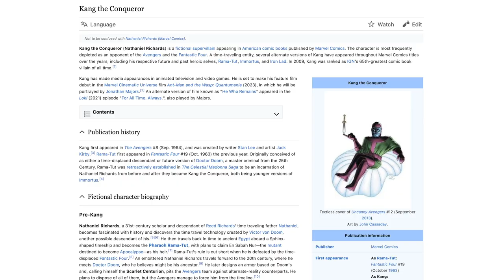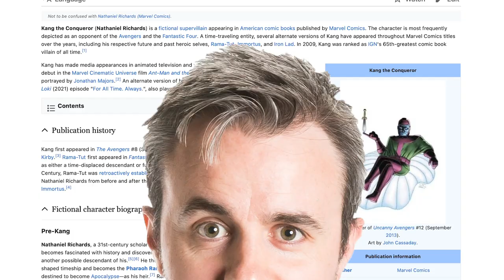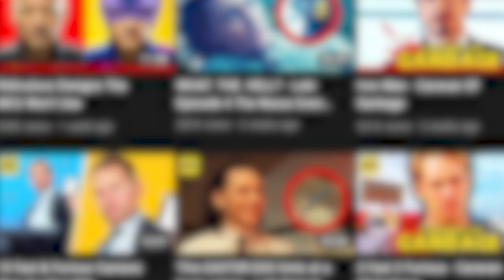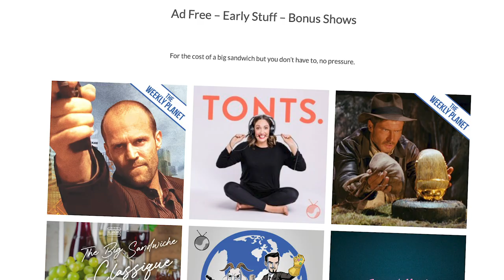Every Version Of Kang We Could See In The Future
Loki wrapped up it's first season by busting open the Marvel multiverse with the promise of Kang's forever.  So if we're doing Kang forever now let's go though a bunch of potential incarnations we could get.  We're talking Nathanial Richards, Rama Tut, Iron Lad, Immortus and more, all of which could turn up in season 2, Ant-Man and the Wasp: Quantumania, Spider-Man No Way Home and Doctor Strange and the something something multiverse madness etc.  Anyways thanks for watching!